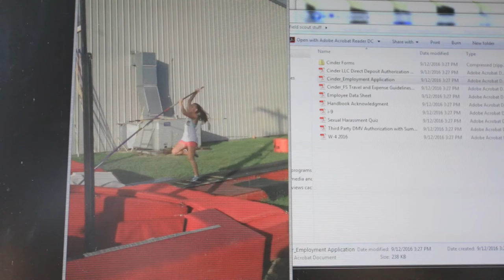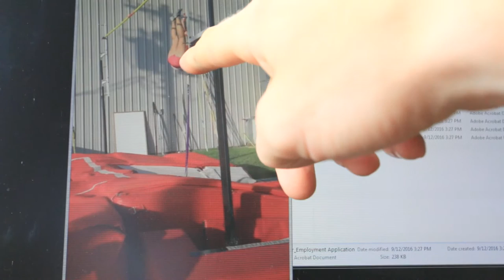Coaching From a Computer | New Pole Vault Vlog 2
WE do some pole vault news, help some kids out by reviewing their videos and talk a little bit about up coming projects like

Vlog 170 | Daily Vlog 44

Mail
Shawn Francis
20735 Otero Ave